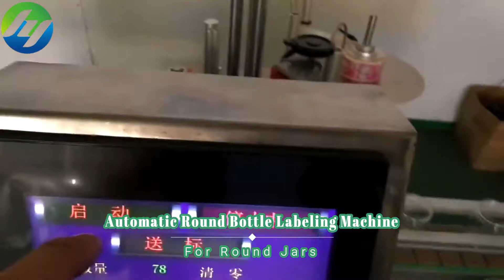Automatic Round Bottle Labeling Machine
Automatic Self-adhesive non-dry sticker-on label applicator/ multi-functional general-purpose round bottle label applicator used for Juice Bottle, Plastic bottle labeling machinery manufacturer price provided on sale

Technical Parameter:
1. Labeling speed: 0-25meter/m
2. Object height: 30-280mm
3. Object diameter: 30-120mm
4. Label height: ≤140mm
5. Label length: 25-300mm
6. Labeling error: ≤±1mm
7. Roller inner dia: φ76mm
8. Roller outer dia: φ350mm
9. Power: 1.2KW
10. Power supply: 220V/50Hz
11. Dimension: 2000(L)x1100(W)x1300(H)mm
12. Weight: 150Kg